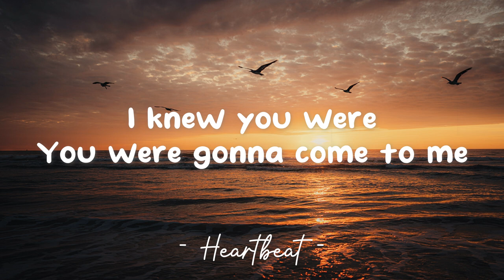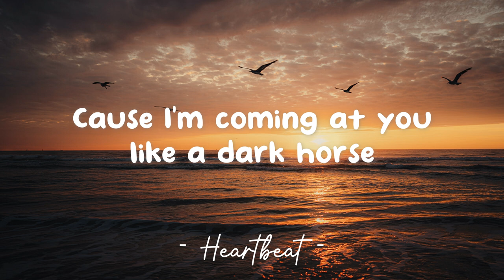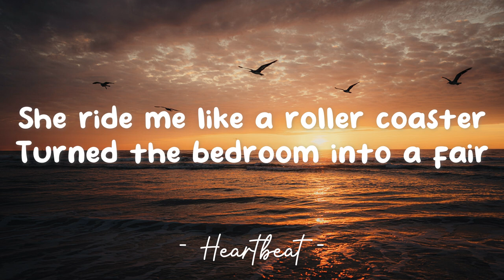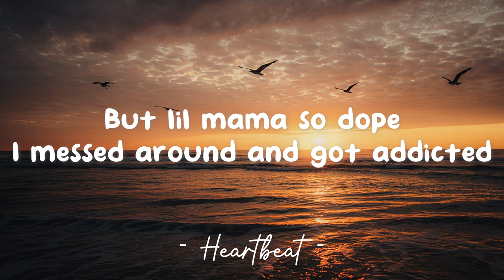Dark Horse - Katy Perry (Feat. Juicy J) (Lyrics) 🎵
Dark Horses - Katy Perry (Feat. Juicy J) (Lyrics)
Lyrics video for "Dark Horse" by Katy Perry (Feat. Juicy J).